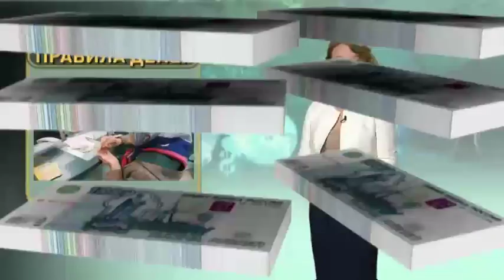Правила денег от 6 ноября